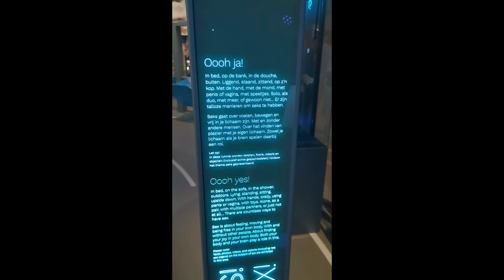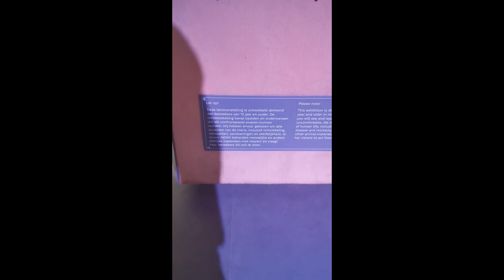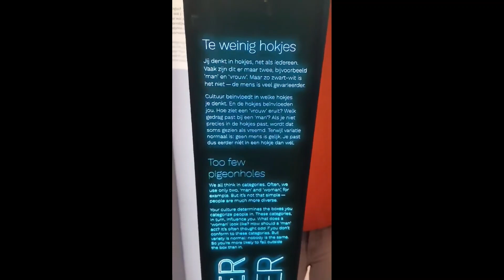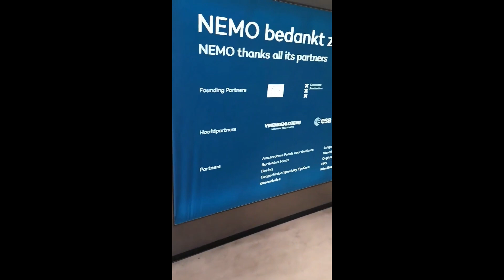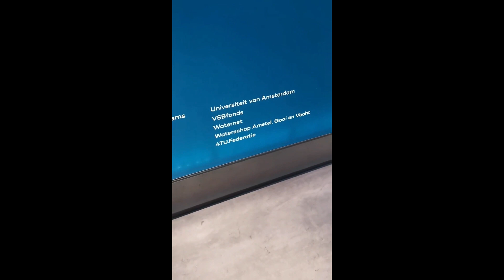Randdebiel Max bij Nemo: zijn avonturen.